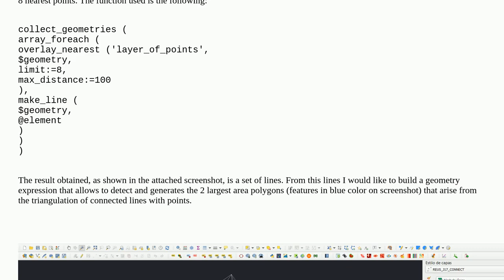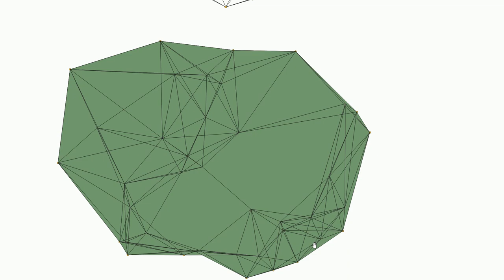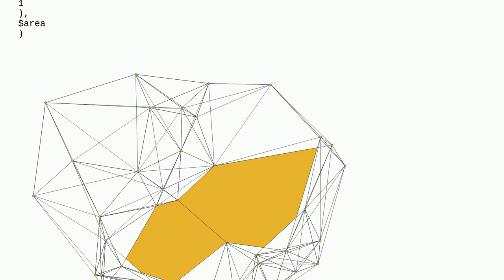Gis: Detect largest area and generates polygons that arise from lines geometry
Detect largest area and generates polygons that arise from lines geometry

A special thanks goes out to the awesome community

  line qgis geometry-generator polygon-creation